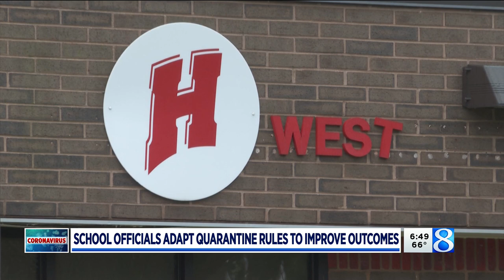District leaders talk remote learning, offer advice to parents